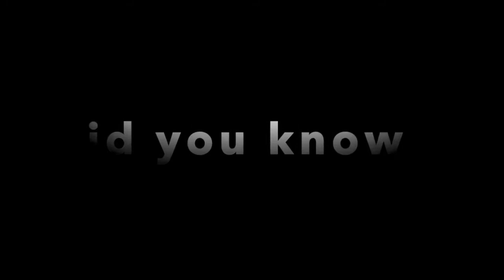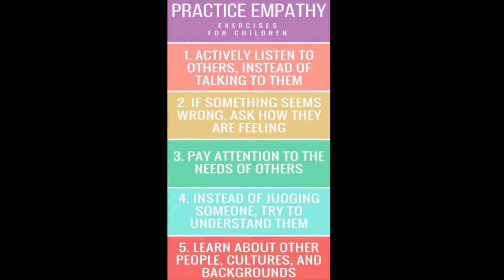HFBTV News November 4, 2020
November 4, 2020 news